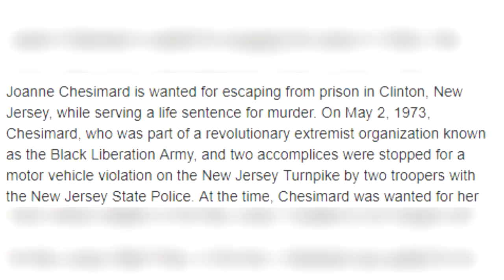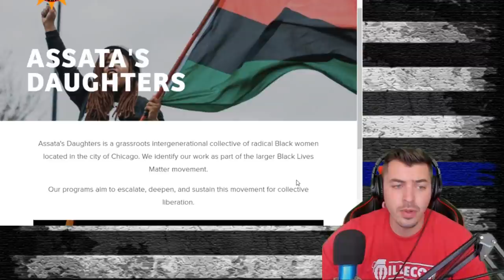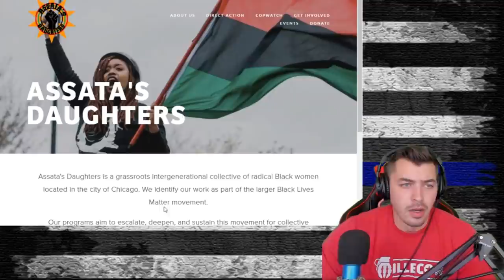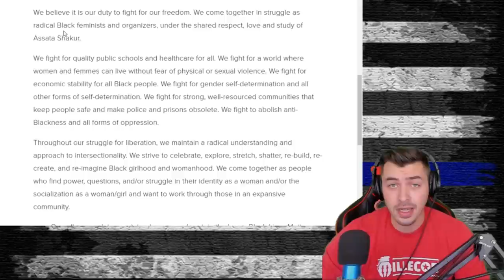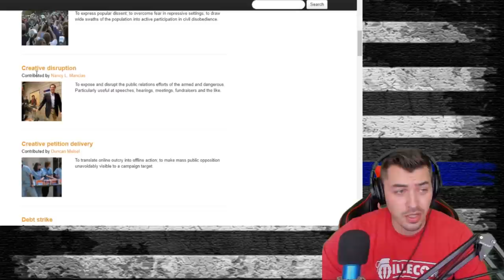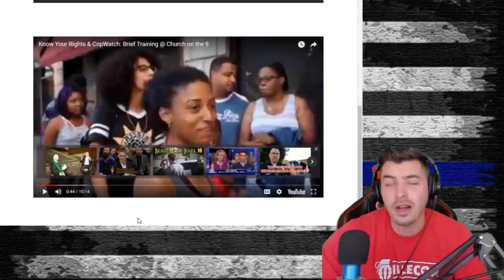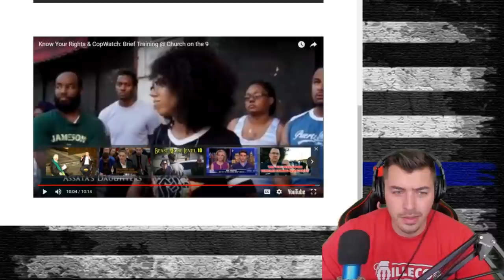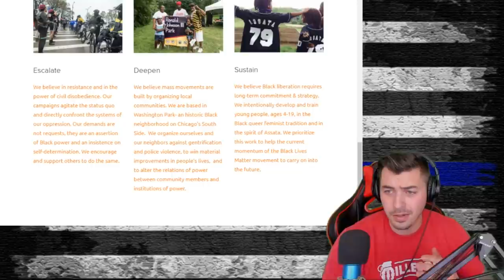young girl terrorist lady organization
3300 N. Main St. D
PMB 282